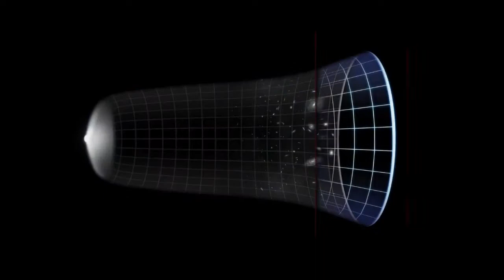Perseverance Rover capturou marcas Misteriosas em Marte enquanto estudava as rochas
Perseverança Rover capturou marcas em Marte enquanto estudava as rochas